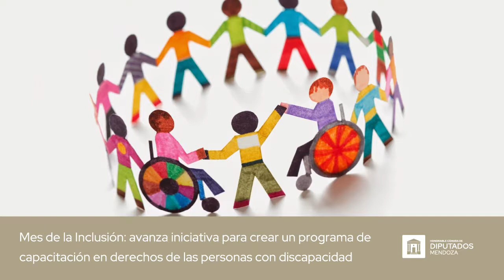Resumen de la semana